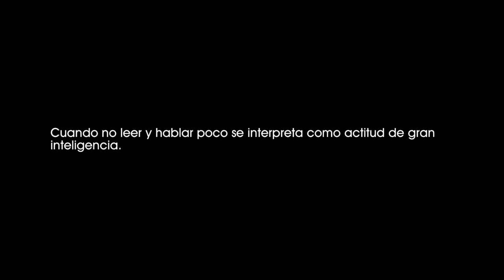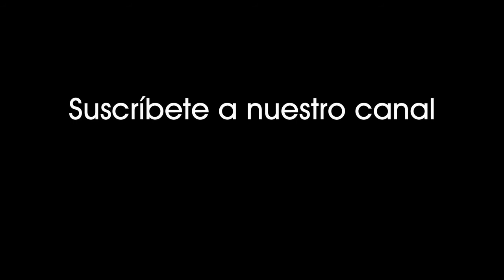Bienvenido Mr. Chance (1979). Asistencia a una cena de gala con diplomáticos extranjeros. [0129]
Bienvenido Mr. Chance (1979).
Asistencia a una cena de gala con diplomáticos extranjeros.

Cuando no leer y hablar poco se interpreta como actitud de gran inteligencia.